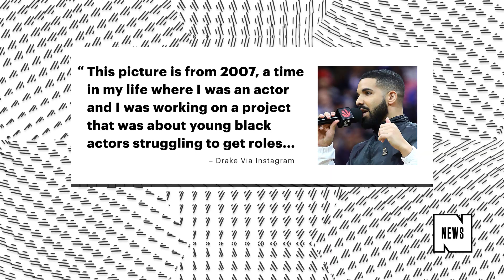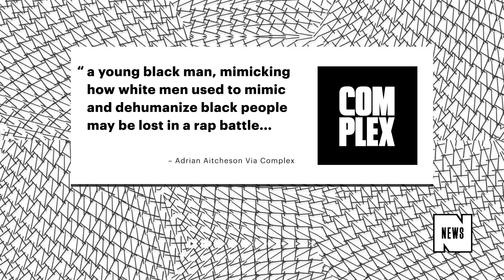Drake Speaks Out on Blackface Photo Pusha-T Shared for "The Story of Adidon" Cover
Drake has issued a statement regarding those photos of him in blackface. The pictures, which were taken by photographer David Leyes, have been circulating since Pusha-T used one of them as the cover art for his scathing diss track “The Story of Adidon.”

Many initially thought the picture was photoshopped until Pusha hopped on Twitter to say that they were indeed real.